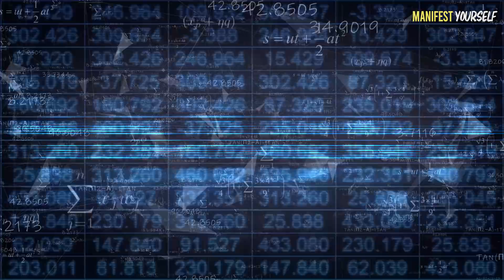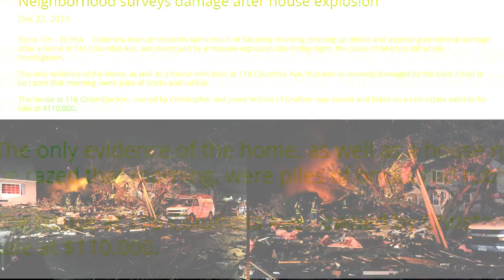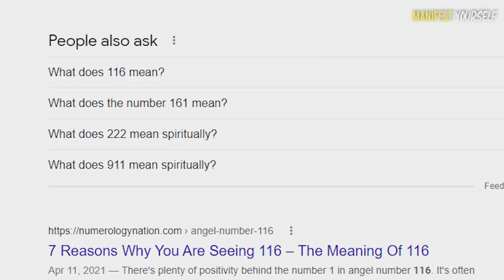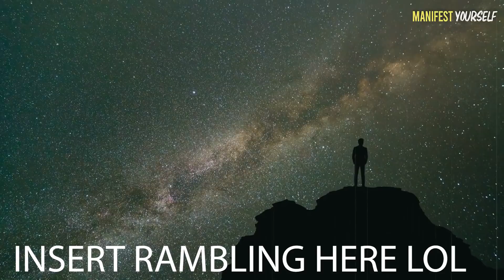Angel Numbers Made A House Explode? | If You See Repeated Numbers WATCH THIS!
🌟 CONTENT 🎥➡ ❤️‍🔥Adam G. & Yafreisy G.🔴🔵